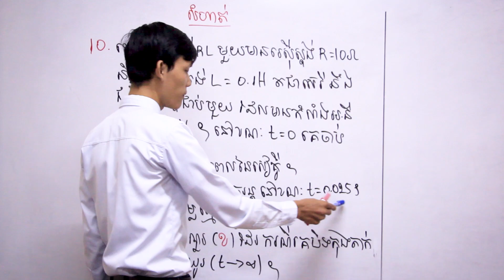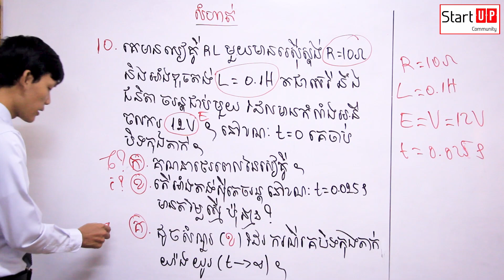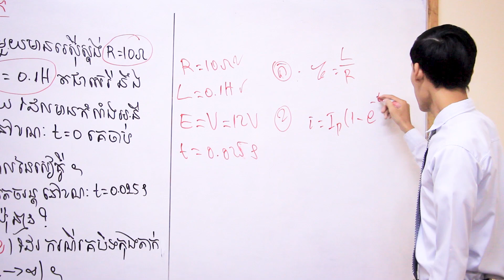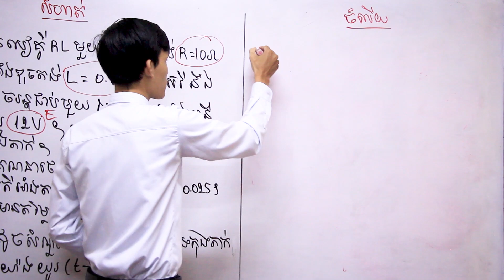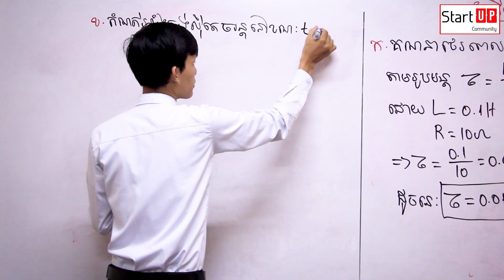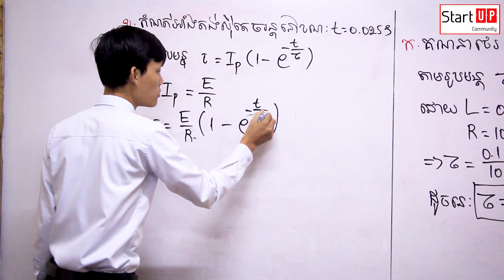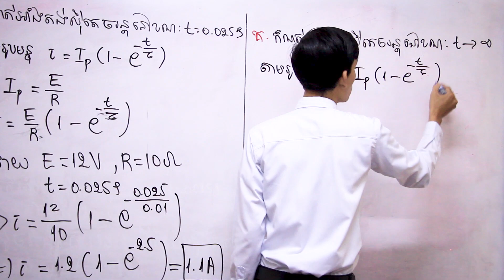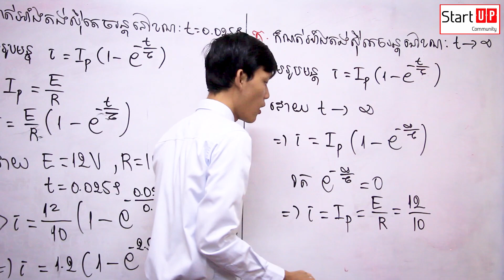លំហាត់​ អូតូអាំងឌុចស្យុងម៉ាញេទិច បង្រៀនដោយ៖​ លោកគ្រូ អ៊ុន ចំរុង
បច្ចុប្បន្ននេះសាលាបង្វឹក Start Up Community មានទទួលបង្វឹកតាម Online សម្រាប់សិស្សានុសិស្សទាំងអស់គ្នាដែលមានបំណងសិក្សាទោះបីជាខ្លួនស្ថិតនៅ តាមបណ្តាលខេត្ត ឫតំបន់ឆ្ងាយក៏ដោយ។

Start_Up_Community ត្រូវបានបង្កើតឡើងក្នុងរូបភាពជាសាលាបង្វឹក ដែលផ្តោតសំខាន់លើភាពចេះរបស់សិស្ស។ បើទោះបីជាសិស្សមានប្រវត្តខ្សោយយ៉ាងណាឬធ្លាប់រៀនត្រួតថ្នាក់ក៏ដោយ យើងមានប្រព័ន្ធបង្វឹកច្បាស់លាស់ដែលអាចជួយសិស្សក្នុងការផ្លាប់ប្តូរពីខ្សោយឲ្យទៅជាពូកែបាន។ សិស្សដែលចេះខ្លះឬពូកែស្រាប់​ យើងជួយគាត់ឲ្យកាន់តែពូកែថែមទៀត។

Start_Up_Community ផ្តោតលើការបង្វឹកសិស្សលើមុខវិជ្ជាវិទ្យាសាស្រ្តពិត ដូចជា គណិតវិទ្យា រូបវិទ្យា គីមីវិទ្យា និងជីវវិទ្យា។ យើងទទួលសិស្សពីថ្នាក់ទី៥ដល់ទី១២។ នៅ Start Up Community យើងតែងតែប្រើពាក្យថា មកដល់ទីនេះ គ្មានទេសិស្សដែលរៀនមិនចេះ ។